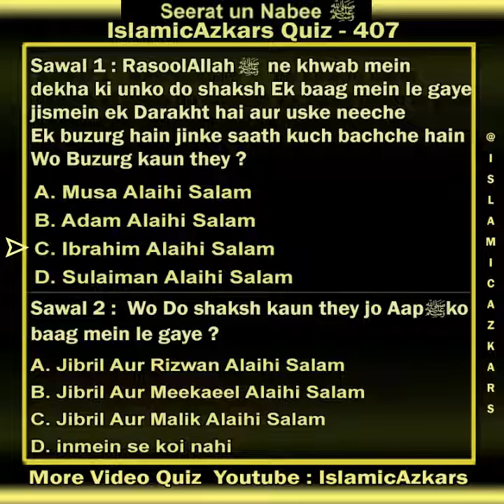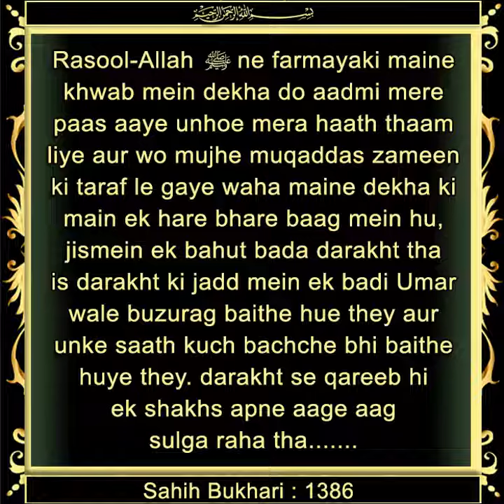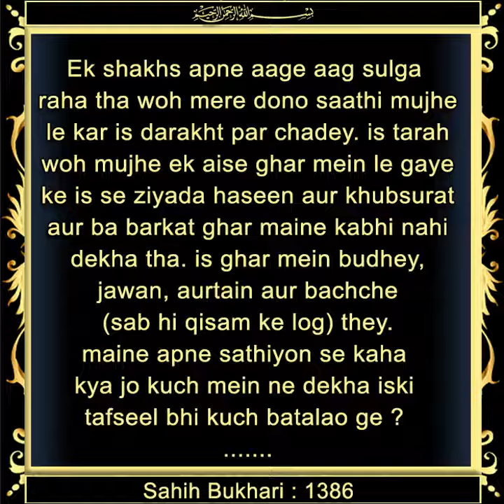Sawal 407 : RasoolAllah ﷺ ne khwab mein dekha ki unko do shaksh Ek baag mein le gaye jismein.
✅ *Sahih Jawab CB* 💐
✦ RasoolAllah Sallallahu Alaihi wasallam ne farmaya ki maine khwab mein dekha do aadmi mere paas aaye unhoe mera haath thaam liye aur wo mujhe muqaddas zameen ki taraf le gaye waha maine dekha ki main ek hare bhare baag mein hu, jismein ek bahut bada darakht tha is darakht ki jadd mein ek badi Umar wale buzurag baithe hue they aur un ke saath kuch bachche bhi baithey huye they. darakht se qareeb hi ek shakhs apne aage aag sulga raha tha.
✦woh mere dono saathi mujhe le kar is darakht par chadey. is tarah woh mujhe ek aise ghar mein le gaye ke is se ziyada haseen aur khubsurat aur ba barkat ghar maine kabhi nahi dekha tha. is ghar mein budhey, jawan, aurtain aur bachche ( sab hi qisam ke log ) they.
maine apne sathiyon se kaha  kya jo kuch mein ne dekha is ki tafseel bhi kuch batalao ge ?
✦unhone kaha Wo buzurag jo darakht ki jadd mein baithe huye they wo ibrahim Alaihi salam they aur unke ird gird wale bachche logon ki nabaligh aulaad thi aur jo shakhs aag jala raha tha wo dozakh ke Daroga (Malik Alaihi Salam) they  Aur wo ghar jisme aap pahle daakhil huye jannat mein aam mominon ka ghar tha aur mein Jibril (alaihi salam) hu aur yeh mere sath Meekaeel (Alaihi salam) hain